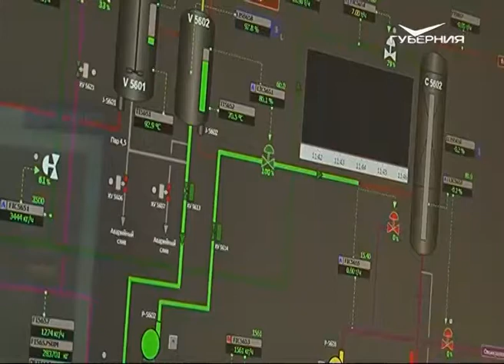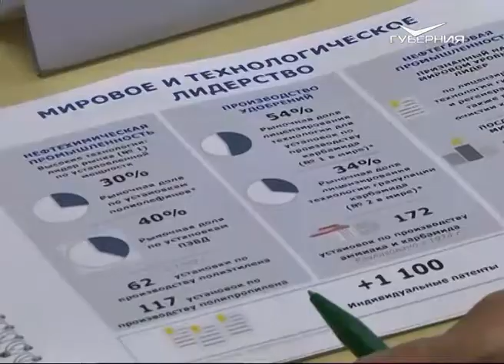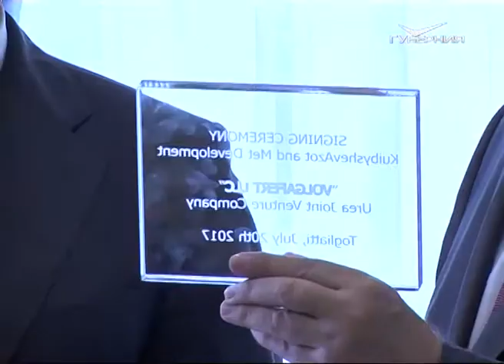Итальянцы будут делать удобрения в Тольятти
Новое производство минеральных удобрений откроют в Тольятти. Соответствующее соглашение было подписано сегодня с крупной итальянской корпорацией. Это позволит создать высокотехнологичные рабочие места и повысить количество урожая. Планируется, что реализация проекта начнется уже в этом году, а первая продукция с конвейера выйдет в 2020.